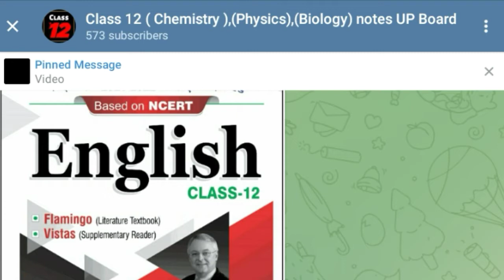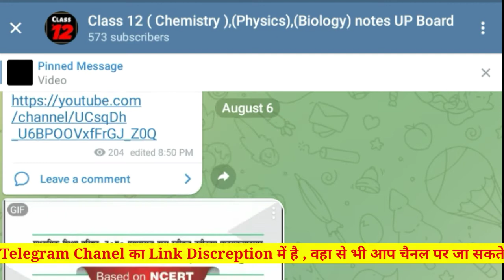Class 12 New English book 2021-22 pdf download|| राजीव प्रकाशन English Book Pdf Dawnload || Up Board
English new Ncert book pdf how to dawnload